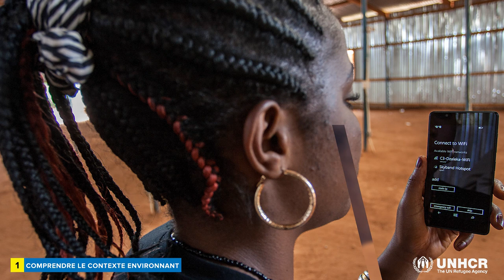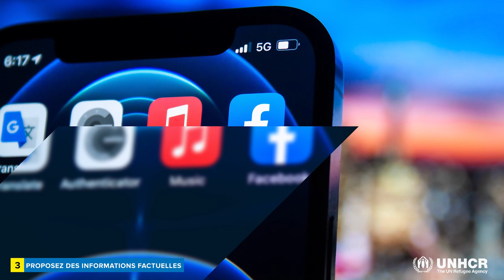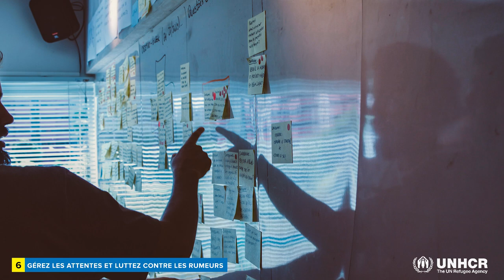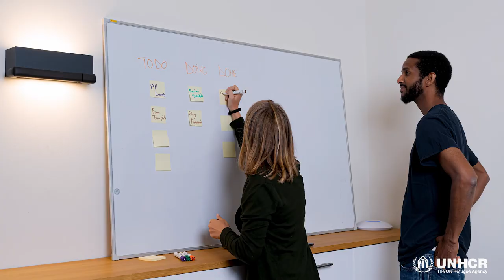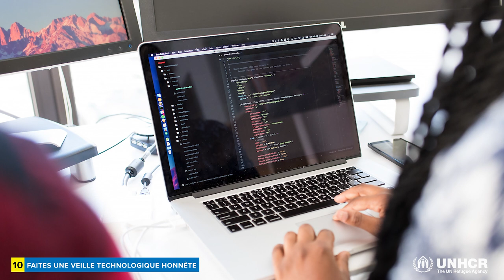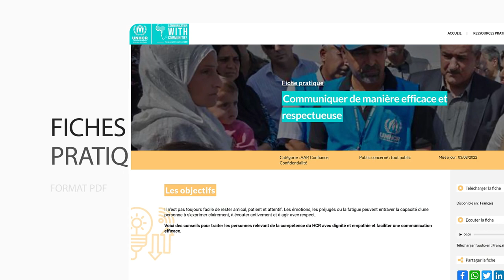UNHCR FILM 1